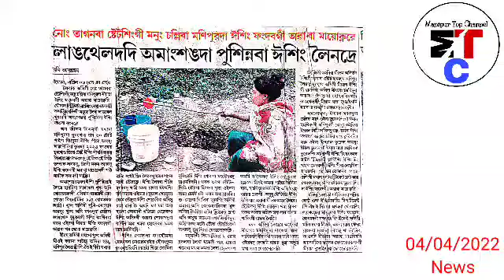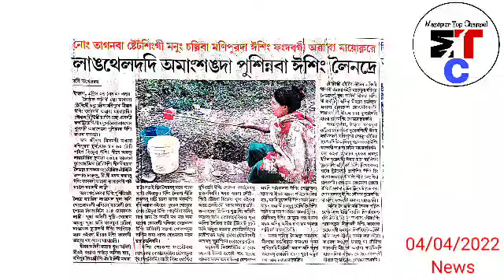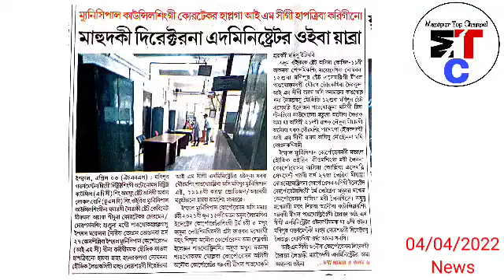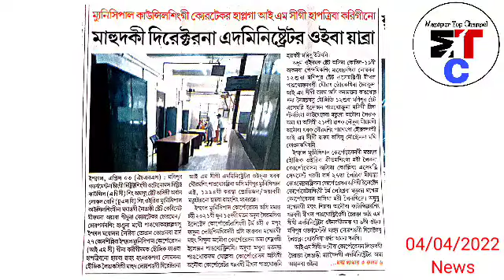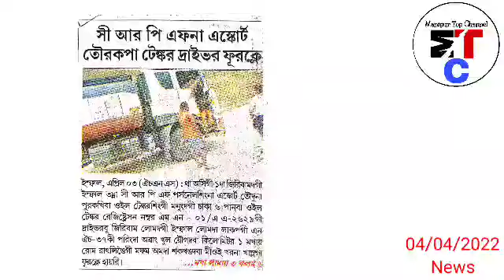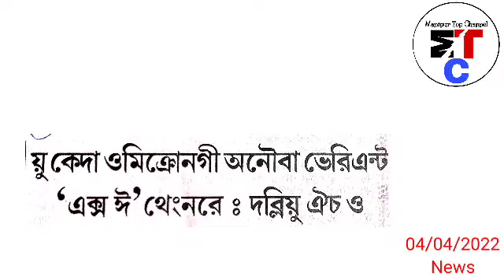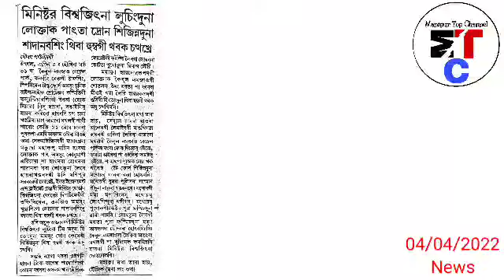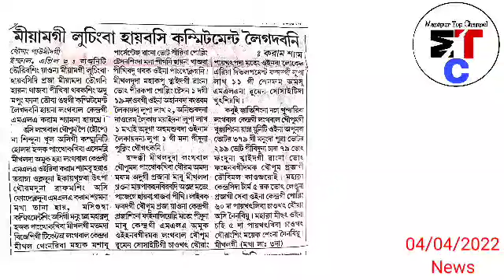4th.April.Ayuk-Kuwa Maru gi Contractor Oiba Hatoklaga Phumlamle, Mihatpa Nanthoktuna Chenkhre